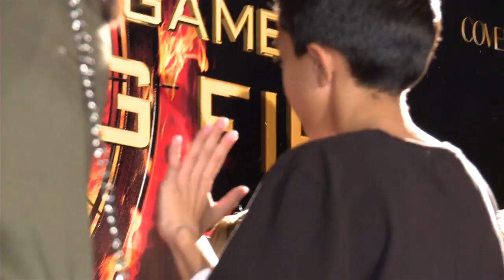Catching Fire Victory Tour in Miami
Jena malone, Alan Ritchson, Stephanie Leigh Schlund and Sam Claflin meet fans at the Miami Victory Tour stop on November 4 2013.